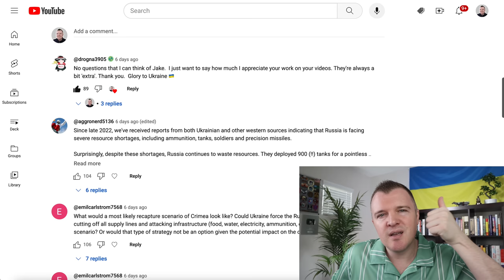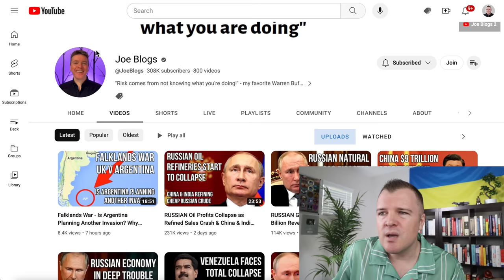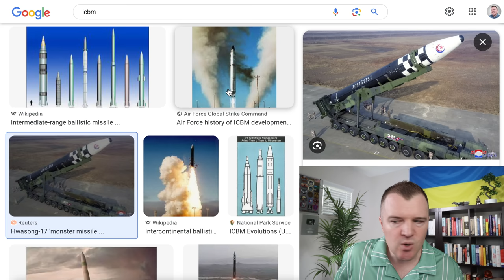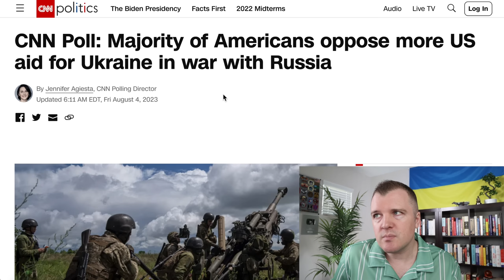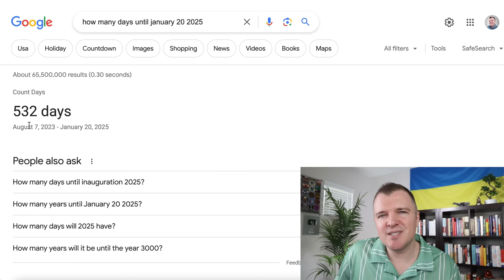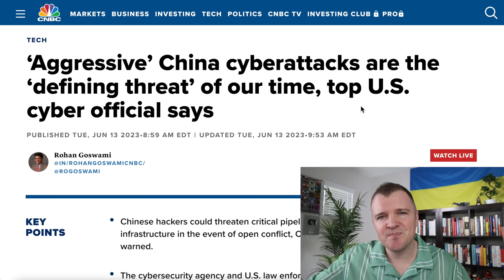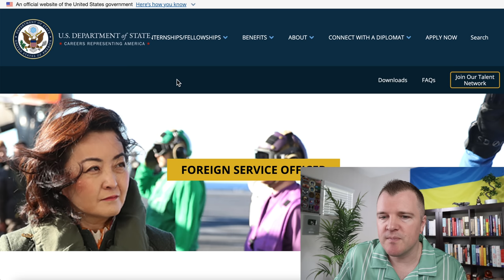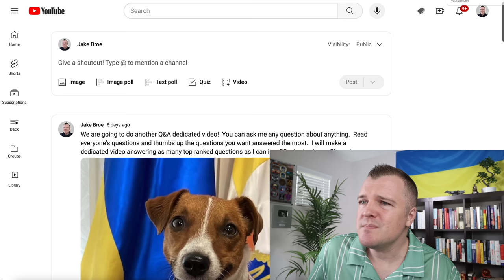Why won't the U.S. send ATACMS? August Q&A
0:00 - Welcome back!
0:34 - How serious of a threat is Wagner in Belarus?
3:23 - How much longer can Russia finance this war?
7:00 - What will happen to Russia's nuclear weapons if Russia collapses?
10:01 - Are Americans experiencing war fatigue yet?
12:50 - What new countries will appear after Russia's collapse?
14:31 - How will Ukraine retake Crimea?
16:49 - What happens if a Republican wins in 2024?
19:29 - How bad are Russian shortages?
21:53 - How prepared is the U.S. for a cyberwar?
24:09 - No question, just a thank you!
24:26 - Why did I join the Air Force?
26:52 - Why can't the U.S. send some ATACMS to Ukraine?